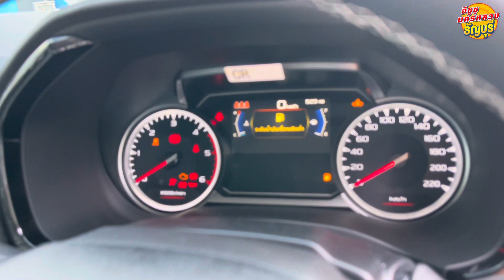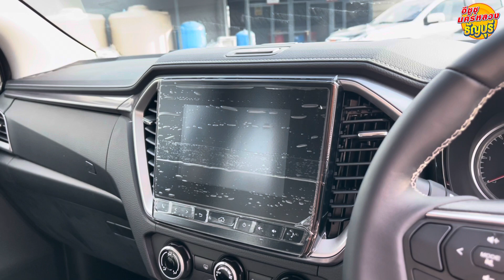ISUZU 2023 รุ่น CAB 4 HR 1.9 Z M/T 2023 สี่ประตูยกสูงเกรด Z